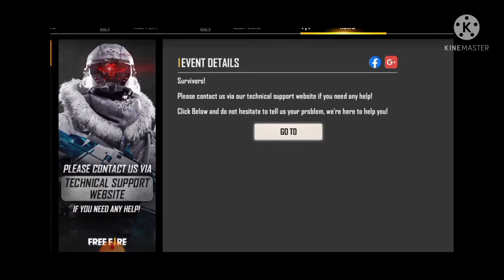FREE FIRE NEXT TOP UP EVENT IN FREE FIEE & WINNING WHEEL EVENT IN FREE FIEE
Free fire Next Top Up Event & Winning Wheel Event
freefirenewevent freefirenewevent

New Event Of Freefire
free fire Full event detail